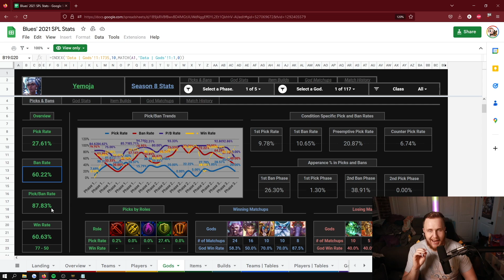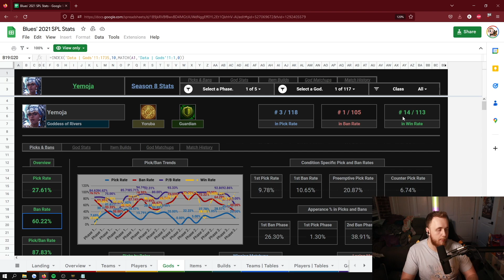We need to talk about Yemoja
Yemoja has been considered OP in the Support role in the Smite Pro League ever since her release. She has been meta-defining and always a top pick and ban. At the casual level, however, she is one of the worst gods with the lowest win rate. Why is this? How does this happen? Why is she so broken? How do we fix it?